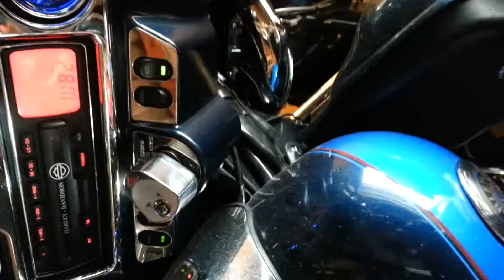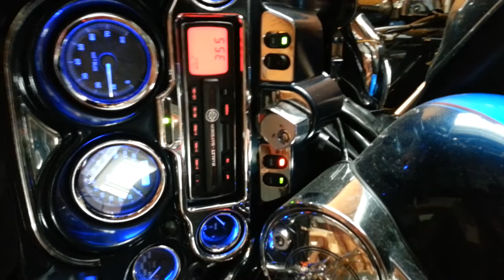Fired up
Waiting patiently. Lol